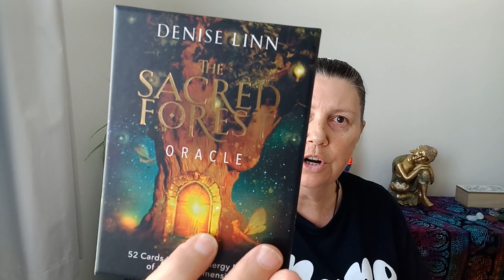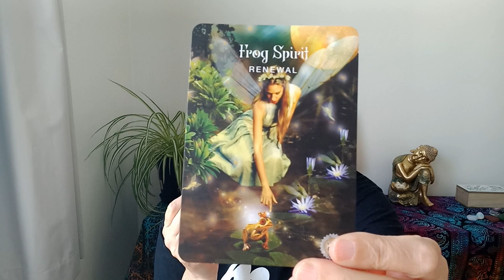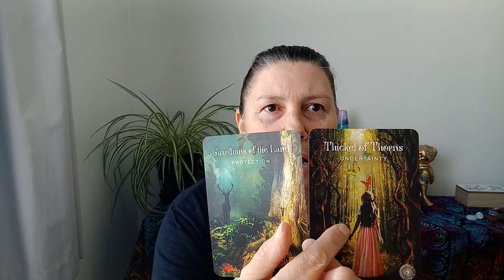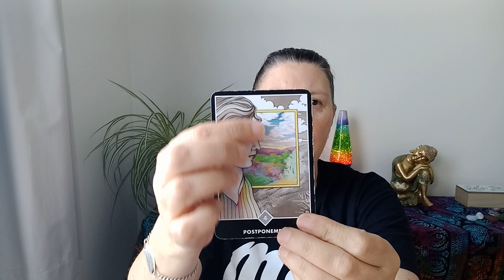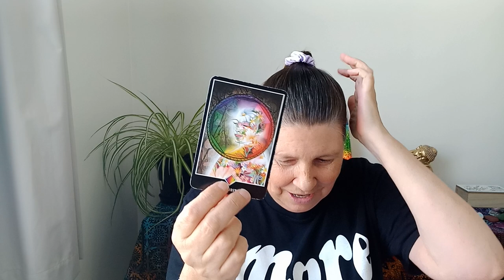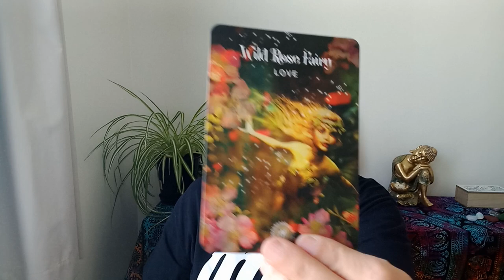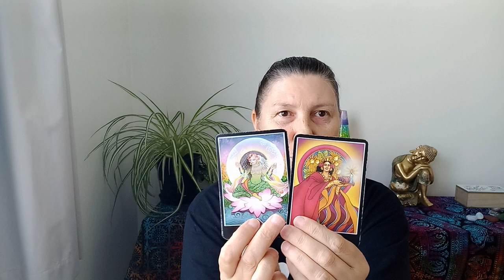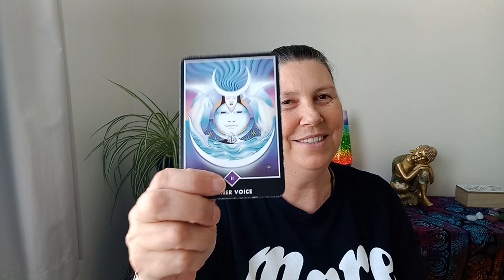LEO 🪷 The Thorns That Prevent Connection! ✨️Intuitive tarot reading✨️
Hi Leo.

Juanita.